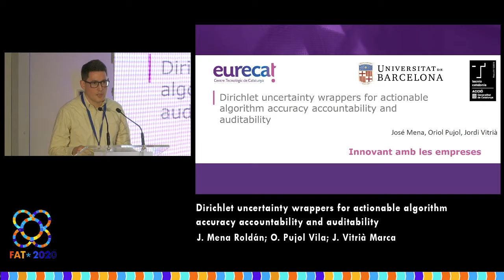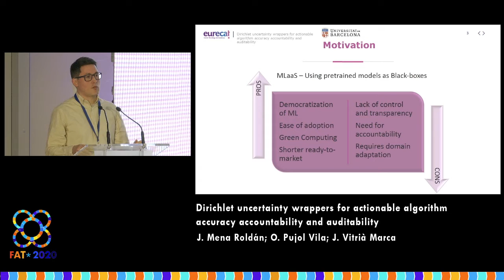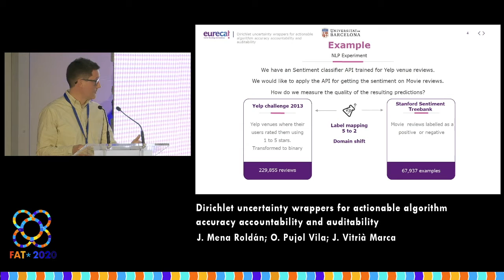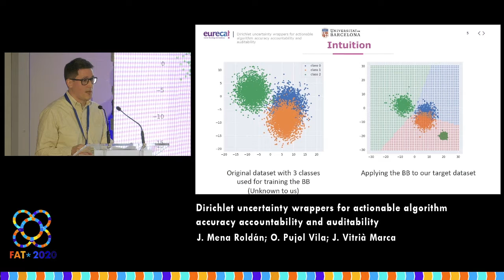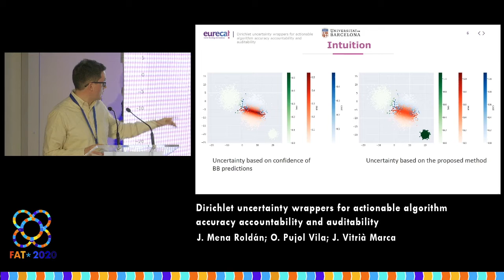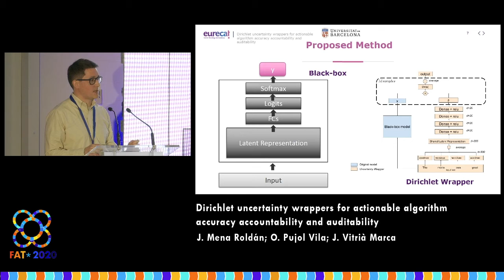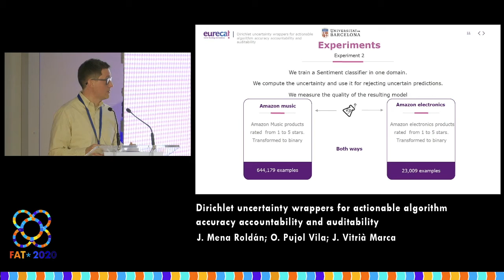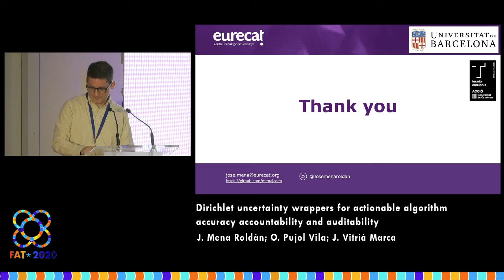Dirichlet uncertainty wrappers for actionable algorithm accuracy accountability and auditability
J. Mena Roldán; O. Pujol Vila; J. Vitrià Marca